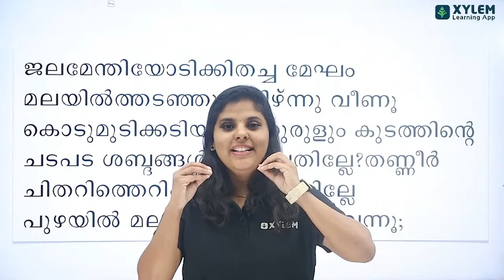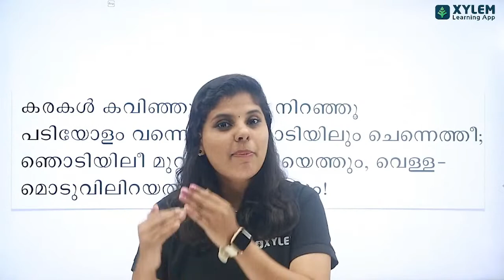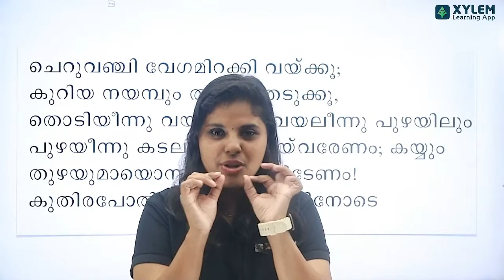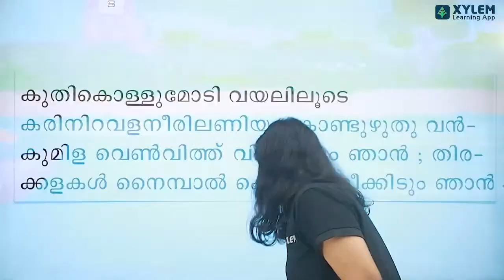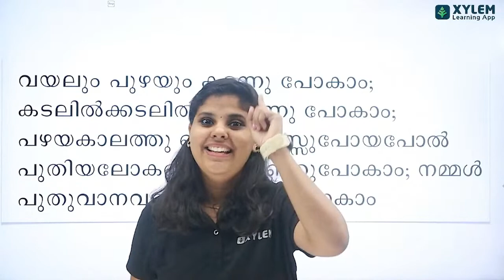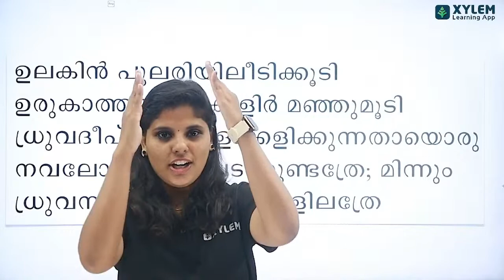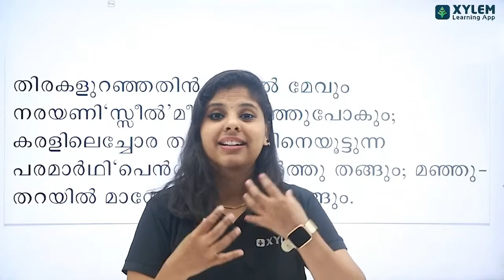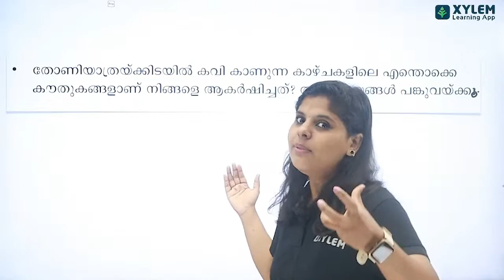Class 7 അടിസ്ഥാനപാഠാവലി | Unit 3 - Chapter - 1 | വെള്ളപ്പൊക്കം | Xylem Class 7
👋HELLO LEARNERS!!